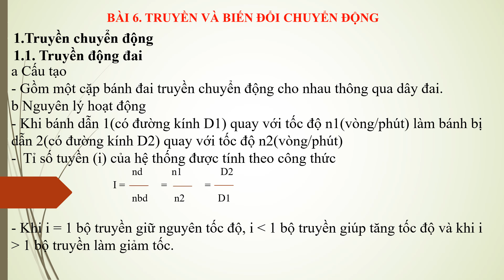Giáo án powerpoint Bài 6: Truyền và biến đổi chuyển động | GA điện tử Công nghệ 8 Chân trời sáng tạo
Phía trên là giáo án Powerpoint hay còn gọi là giáo án điện tử, giáo án trình chiếu Bài 6: Truyền và biến đổi chuyển động | Sách Công nghệ 8 Chân trời sáng tạo. Giáo án được làm với phong cách: hiện đại, đẹp mắt để tạo sự hứng thú cho học sinh.
Ngoài ra, chúng tôi có đầy đủ giáo án powerpoint các bài khác trong chương trình sách giáo khoa Công nghệ 8 Chân trời sáng tạo. Tin chắc rằng: Khi sở hữu bộ giáo án này, việc giảng dạy của thầy cô sẽ trở nên nhẹ nhàng và đạt hiệu quả tốt.